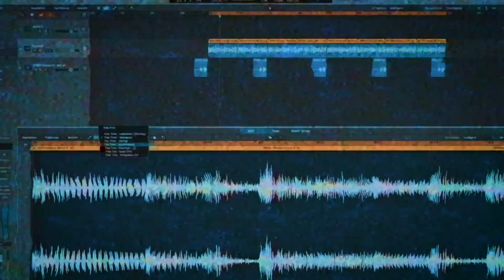Bossa Nova ist kein Latin - oder? | Wie geht eigentlich Musik?